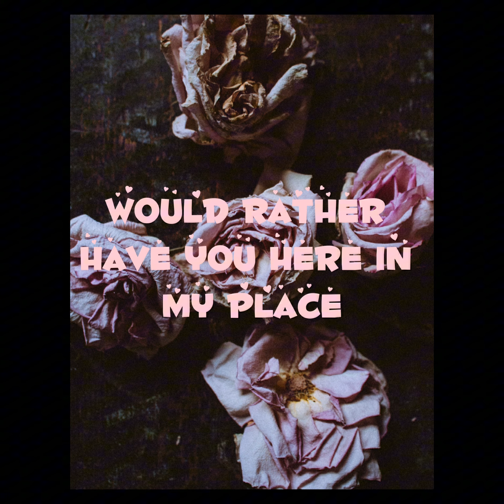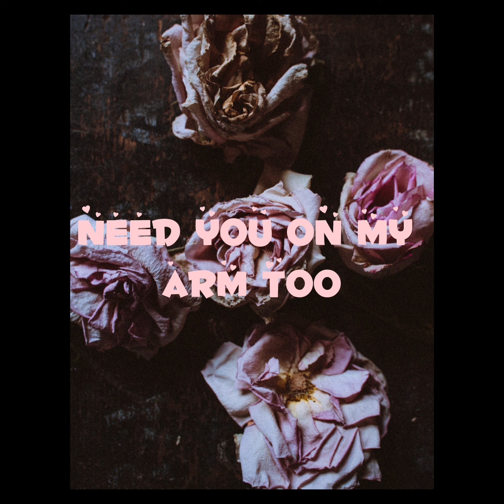Eknock - You Like You (Translation Video)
Prod. By Hido